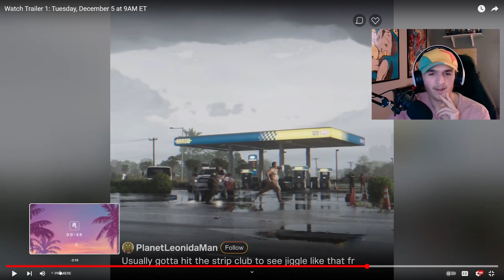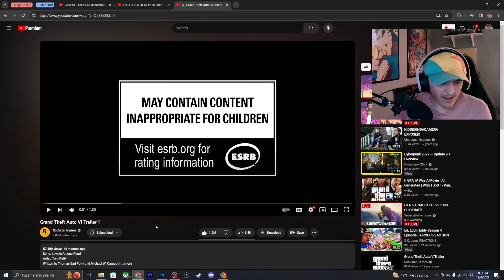GRAND THEFT AUTO VI TRAILER 1 REACTION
The long awaited GTA VI trailer is finally here! It released ahead of shcedule because someone decided to leak it mere hours before it was supposed to come out. It's unfortunate, but the hype is REAL anyways

Timestamps:
00:00 Intro
01:30 Trailer Reaction
03:12 Skimming Through Trailer